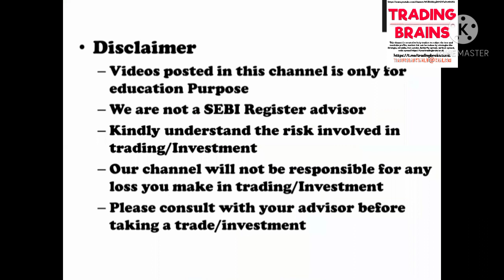Open Interest Nifty Options May 20th Contract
If you want to Join our telegram channel

what is share market in tamil
what is options trading in indian stock market in tamil
what are the major news affected stock market
trading Vs investing in tamil
trading options tamil
trading in tamil
tamil stock
tamil share
stoploss hunting
stock market tamil
share market trading in tamil
share market in tamil
share market for beginners in tamil
share market course
share market basics in tamil
safe option strategy
put option with example
put option
options trading tips
options trading strategies in tamil
options trading in tamil
options trading for beginners in tamil
options in tamil
option trading call put tamil
option trading buy call tamil
option strategy
nifty life time high
iron condor options trading strategy
intraday trading tips and tricks
how to win intraday trading
how to use economic times
how to do option trading in tamil
how to become a successful intraday trader
futures trading in tamil
future and options trading in tamil
difference between call option vs put option in tamil
call option with example
call option vs put option in tamil
call option put option
call option example
call and put trading in tamil
best website for stock market
best money earnings idea in share market
basics of share market
avoid stoploss hunting
advance option trading
a put option